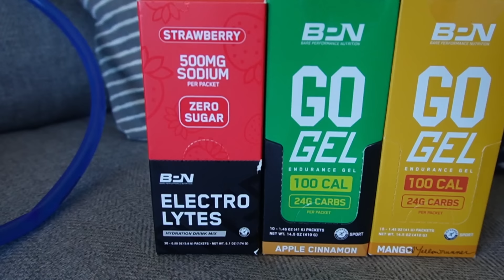Running A Dream Route in the Eastern Sierra Mountains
In a few short weeks, I'll attempt a massive run through the Eastern Sierra. This episode highlights a training camp where I spend long days exploring the route and attempting to connect trails for this one, big wild adventure. I'm excited to share the entire project and all the details with you in the coming episodes!